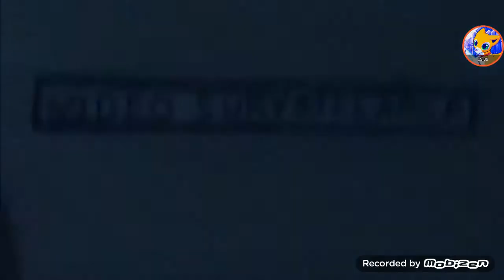April 23, 2017